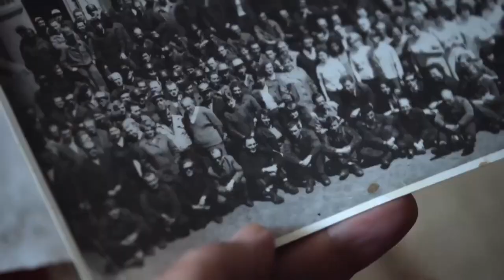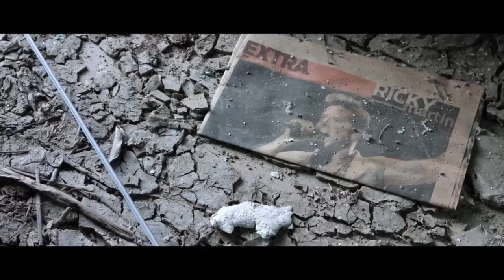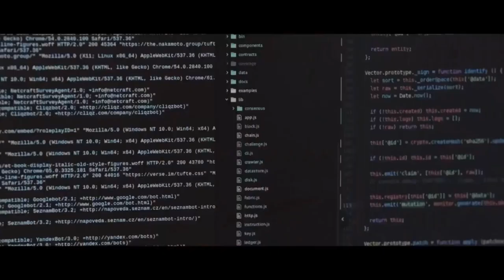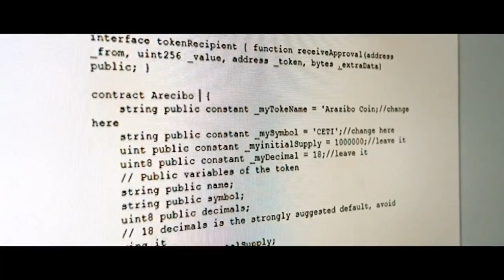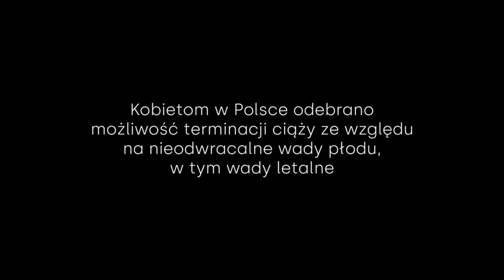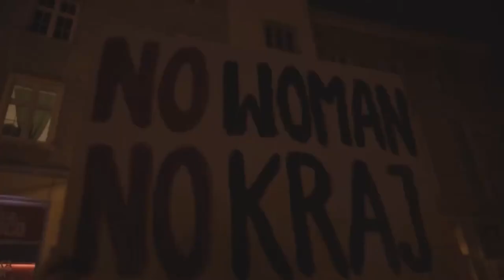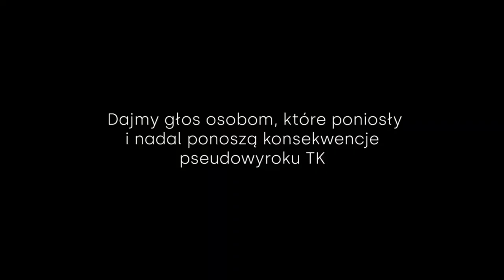Na Wspak - Marek Osiecimski - Konrad Szołajski - odc. 94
Marek Osiecimski - dziennikarz i filmowiec. Bohaterami jego dokumentów są tzw. "zwykli ludzie" uwikłani w technologię i religię, historię i politykę. Jego najnowszy film „O tym się nie mówi”